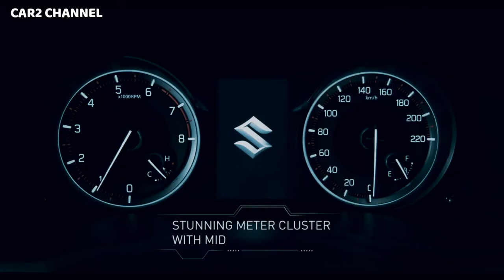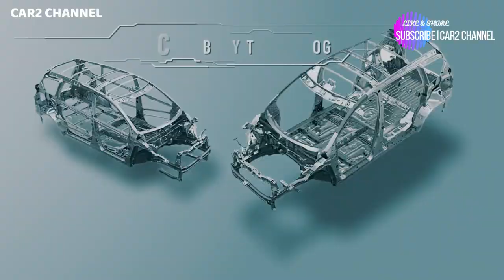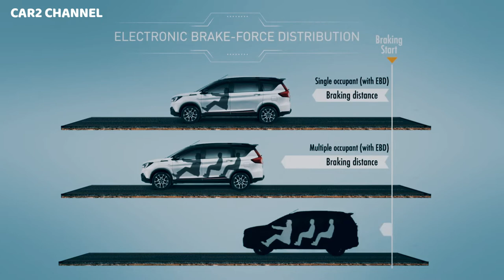Suzuki XL7 2020 -Smart e-mirror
Fitur lain yang menjadi kelebihan dari mobil 7 penumpang ini adalah adanya kaca spion tengah yang dijuluki Smart e-Mirror. Smart e-Mirror ini berbeda dengan kaca yang biasa disematkan di setiap mobil pada umumnya.